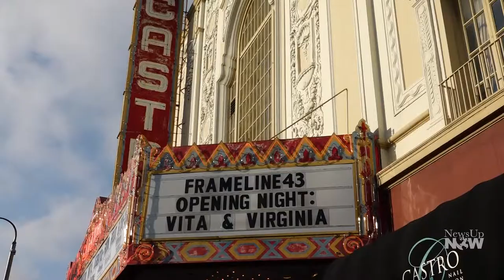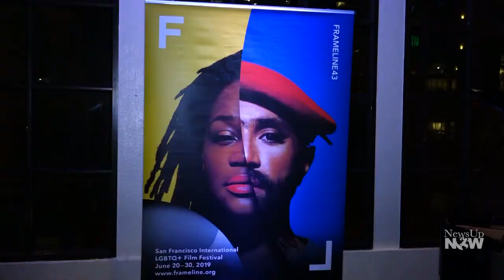Frameline 43: San Francisco International LGBTQ + Film Festival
San Francisco International LGBTQ + Film Festival